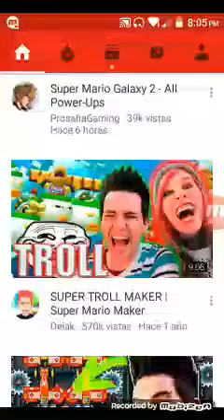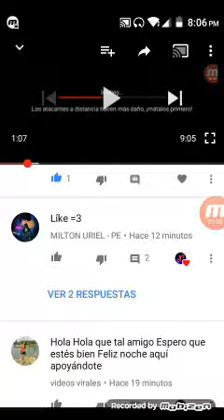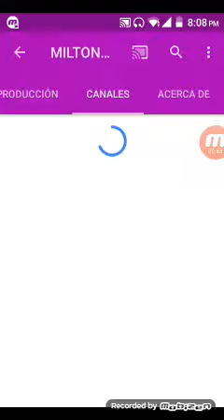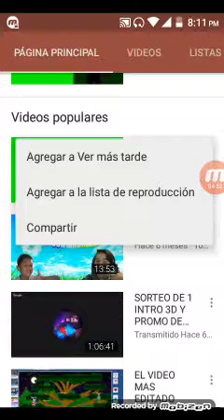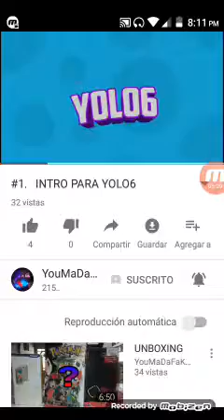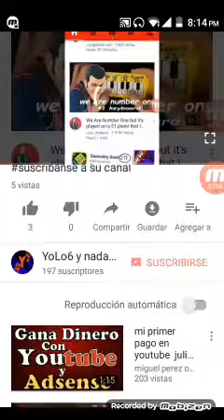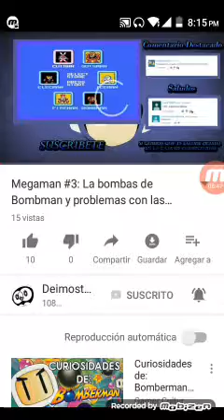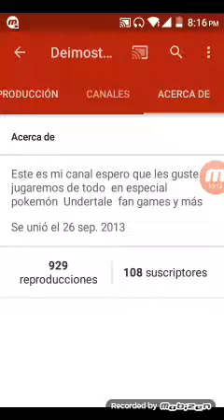Promo para Milton urirl,youmadafaka y Deimost GAming # suscribete a sus canales y activa lacampanita